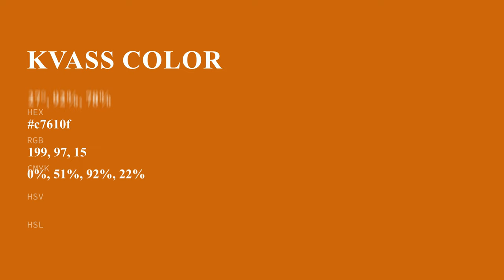Kvass color c7610f hex color - Red color - Cool color c7610f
What color is Kvass ? c7610f hex color - Red color - Cool color c7610f

Hex c7610f Color Code is also known as Kvass color.